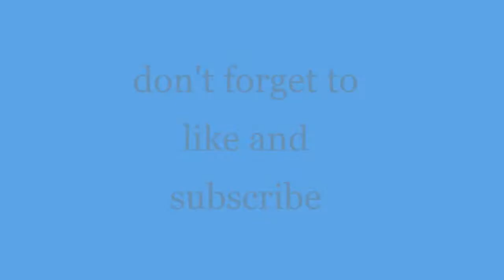Colorful Cow PREVIEW | Acrylic painting cow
full tutorial will be available for beginners. step by step acrylic painting a colorful cow.